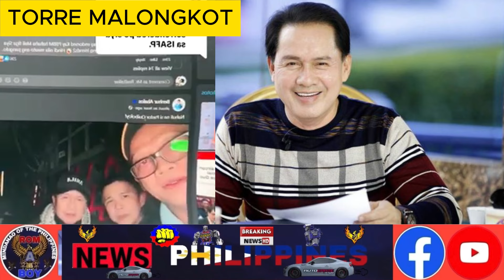Dahilan Sa Pag Suko Ni Pastor Quiboloy Sa AFP:Abalos Nilaglag Na Si Torre#kojc#smni